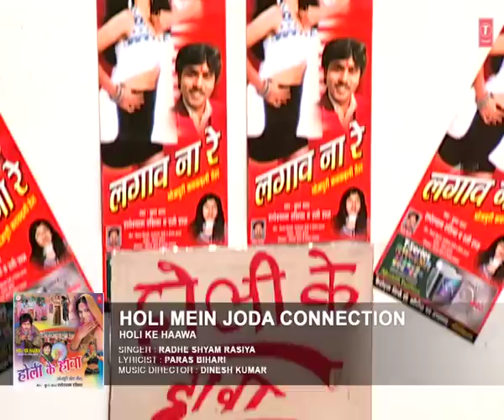HOLI KE HAAWA [ BHOJPURI- KORA- MEEN ] RADHE SHYAM RASIYA | Bhojpuri Holi Video Songs Jukebox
HOLI KE HAAWA [ BHOJPURI- KORA- MEEN ] RADHE SHYAM RASIYA | Bhojpuri Holi Video Songs Jukebox | description :-

RANG LAGAAV NA RE 00:08

BUDHWA KHOJE BAHILA MEHRAROO 05:24

GENA HO JA PHULGENA HO JA 11:20

DAALELA RANGWA SAAT KHAL KE 16:25

HOLI MEIN JODA CONNECTION 21:31

JOGIRA SA RA RA RA 26:19

DEVRA DUAARE KHADIYAEEL 28:19

PHONFI BABA PHONFIYAEELIN 37:35

ROVE MUSAR BAHARA 42:26

HOLI KE HAAWA 48:51 -